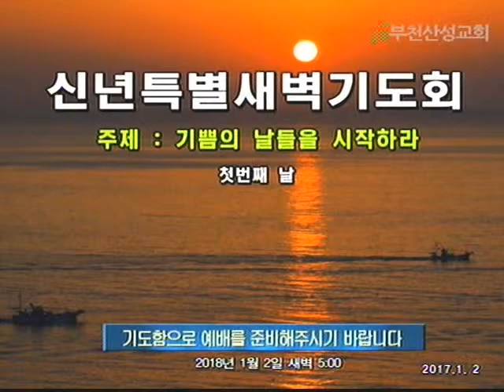2018 1 2신년 특새1 하나님 앞에 머물라 부천산성교회 현광복담임목사님말씀